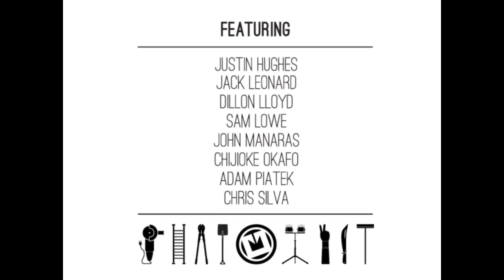BMX - MACNEIL "ANY MEANS NECESSARY" TRAILER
Check out the trailer for Macneil's new DVD "Any Means Necessary".

Official trailer for our latest team video, 'Any Means Necessary.' Featuring Dillon Lloyd, Greg Flag, Sam Lowe, Chijioke Okafo, Chris Silva, Adam Piatek, Jack Leonard, John Manaras, Jaumell Campbell, George Bolter, Amos Franke, Nathan Hines, Justin Hughes, Alexi Barau, Fabian Dulong. Coming soon...

Edited by Zach Rampen.